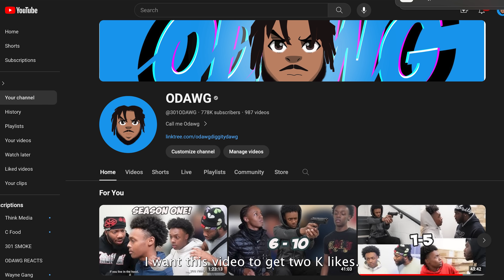WHEN YOU VISIT A GIRL THAT LIVES IN THE HOOD!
Now, a lot of times the hood holds some of the baddest and freakiest joints the world has to offer, but the downside is if and when you visit her there may be some hoops you need to jump through, so with all that being said welcome to, when you visit a girl that lives in the hood!
FT. @2spicyyy2  @AshaunaWeston @lulmikeoc

I JUST MADE A DISCORD, JOIN THE FASTING GROWING COMMUNITY ON YOUTUBE

0:00 - INTRO
1:15 - STAIRWELL DEMONS
2:37 - CALL HER
4:20 - OUTRO
5:01 - BLOOPERS

ODAWGDIGGITYDAWG